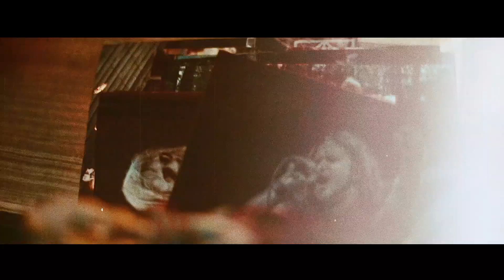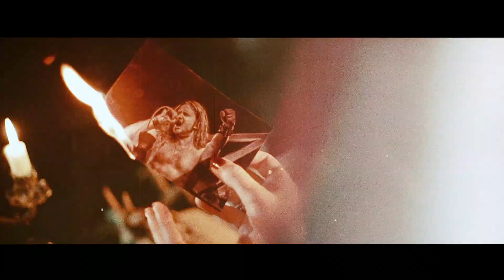AMBUSH - Hellbiter (OFFICIAL MUSIC VIDEO)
NEW SINGLE "HELLBITER" OUT MAY 31th -19

Official music video by the Swedish heavy metal band Ambush.
Directed by Max Ljungberg, starring Zoe "Hellbiter" Hellström

In cooperation with:
Highroller Records
PAMA studios
Devil's Grip Design
Stukbröderna Janson